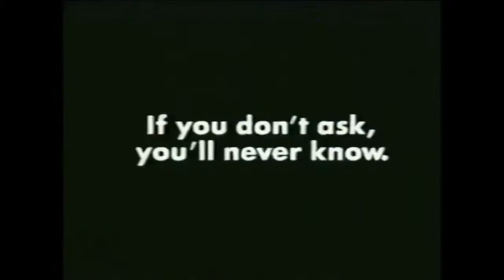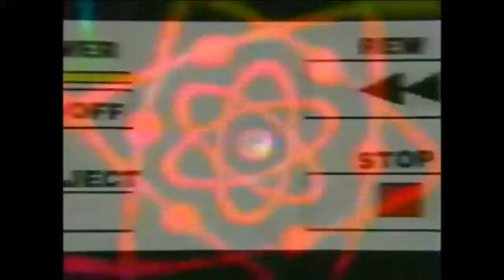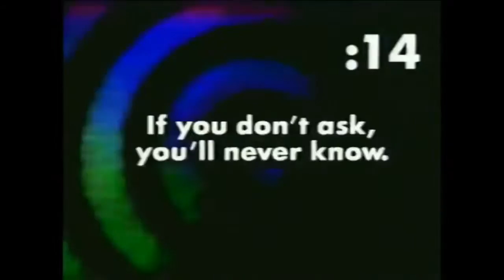Nickelodeon Bumpers 80's and 90's (1161-1170)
This is a bumper from Nickelodeon that is very awesome and needs to be seen.